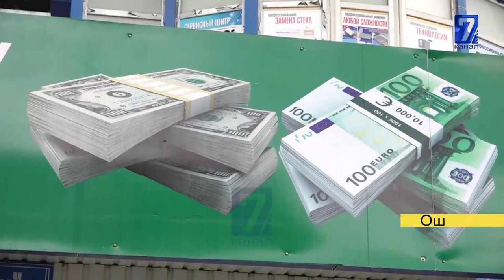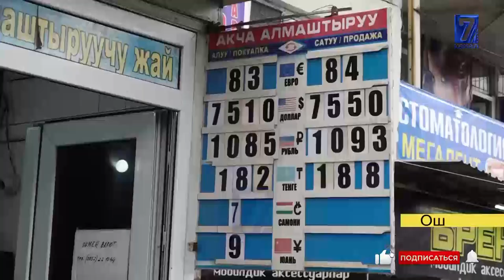ОШ: АКЧА АЛМАШТЫРУУЧУ ЖАЙЛАРДЫ ЖАППАГЫЛА